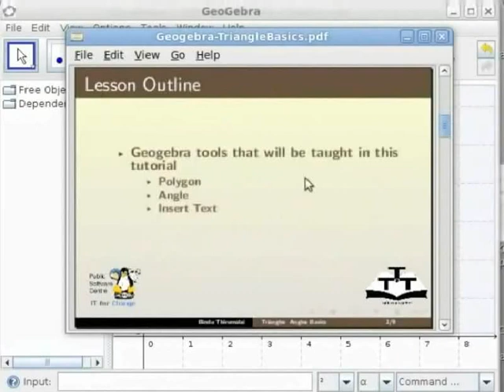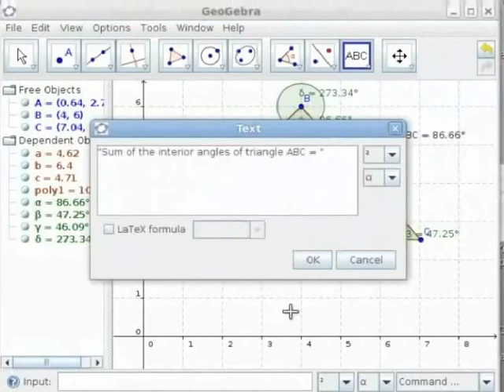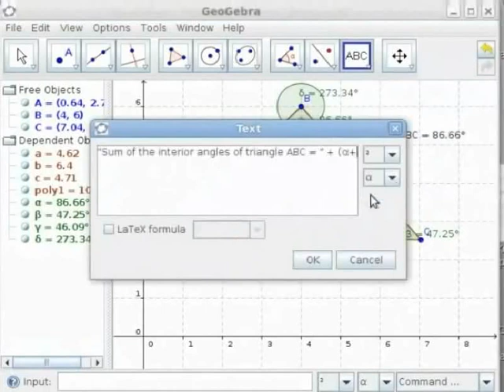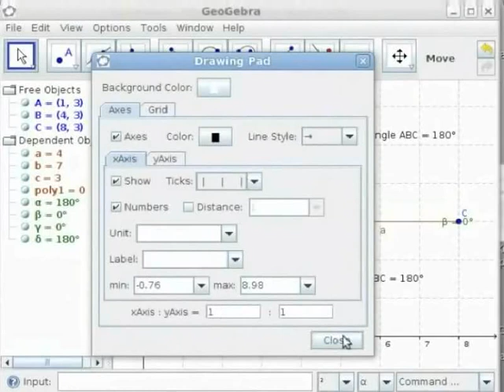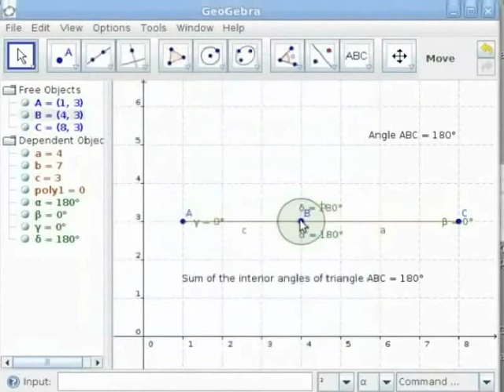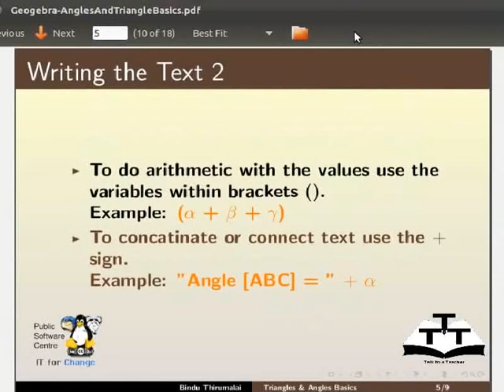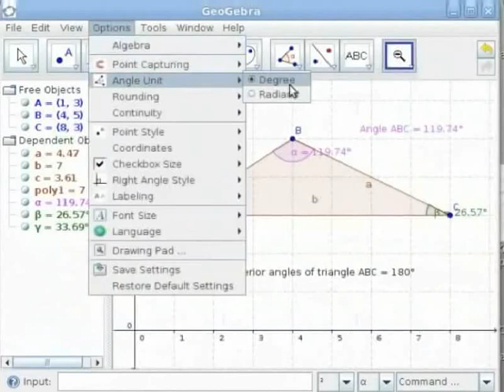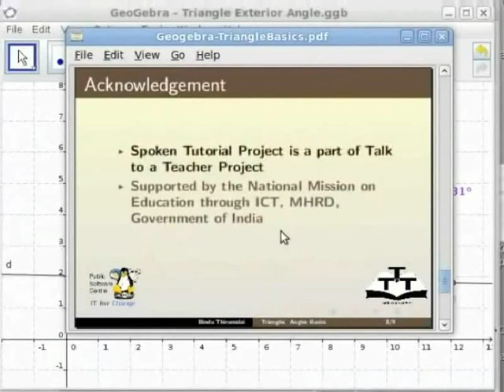Angles and Triangles Basics - Hindi